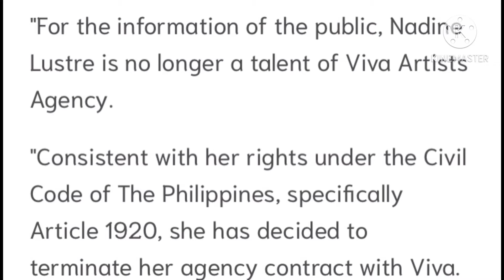Nadine Lustre at ang Viva Artist Agency Update: May pag labag ba sa Kontrata